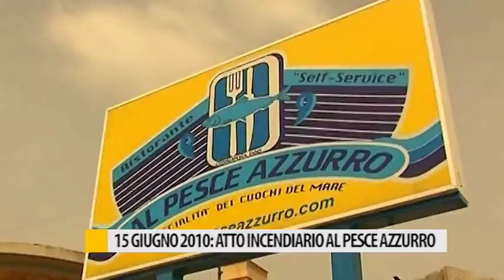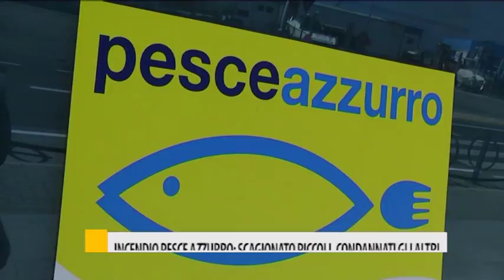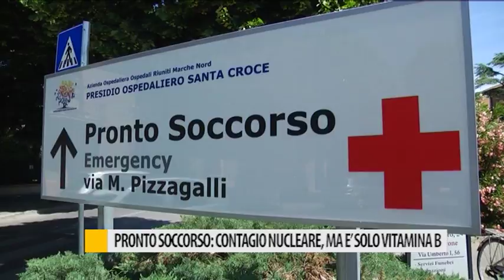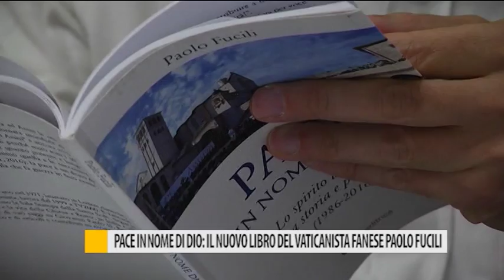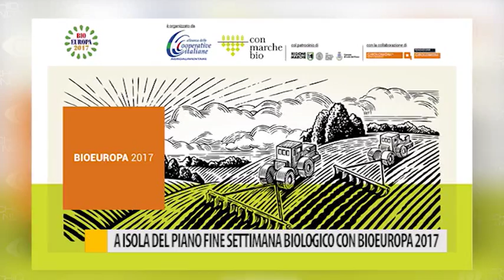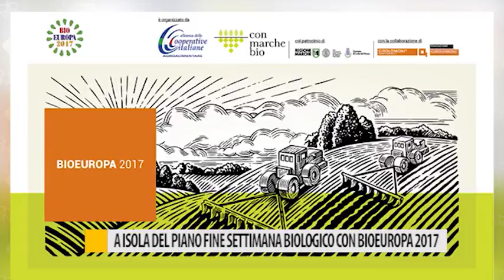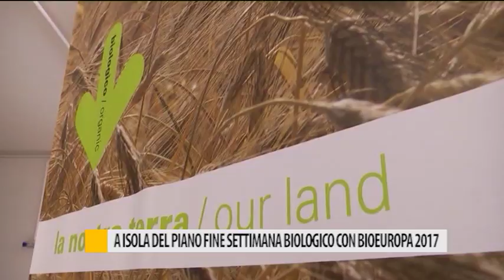Occhio alla NOTIZIA 8 Giugno 2017